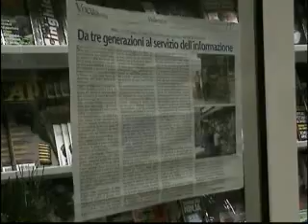Moie: si rinnova l'edicola di Antonio Ludovico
Da tre generazioni al servizio dell'informazione